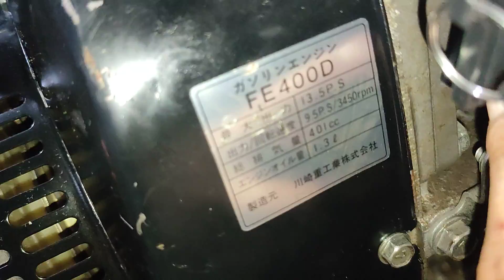( Đã Bán) Độ chụp giật cho kawa 13.5hp giật hơi phê nha. 0819202080._